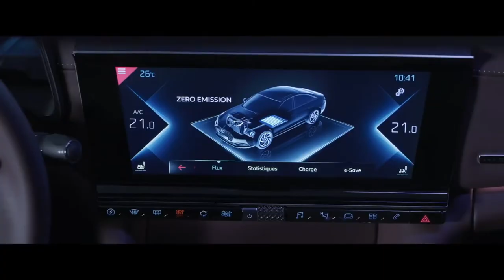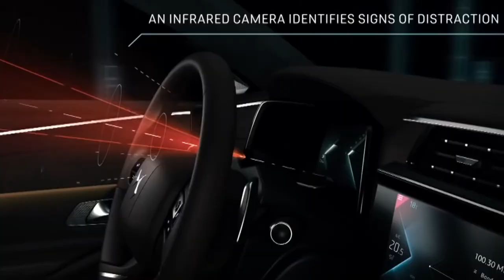New 2021 DS 9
There’s a new global player in the luxury sedan segment, and it comes from France. The DS 9 was officially revealed today, riding on a modified version of the PSA’s EMP2 front-wheel-drive underpinnings. DS calls this a large sedan, though with a wheelbase of 114 inches it’s a bit shorter than a BMW 5 Series. In any case, it’s the brand's first sedan of significant size, and it’s well-equipped with an array of available features.

It’s also a plug-in hybrid. Under the swooping four-door body is PureTech gasoline engine connected to a single electric motor, developing a total of 225 combined horsepower (168 kilowatts). An 11.9 kWh battery gives the DS 9 an electric-only range of between 25 and 31 miles (40 to 50 kilometres), and the electric motor will shoot the car down the highway at speeds up to 84 mph without gasoline intervention. The powertrain is the first of three offerings for the DS 9 – a 250-hp (186-kW) version will be available later, as will a high-performance model with 360 hp (268 kW) and all-wheel drive. Regardless of the power, shifting duties are handled by an eight-speed automatic

What are your thoughts on the 👉New 2021 DS 9.!?

If you like this video please do share this with your friends & family members or someone who need this here is the link to the video
✨ CREDITS ✨
Audionautix的Carol Of The Bells根据知识共享署名 4.0许可授权用户使用。